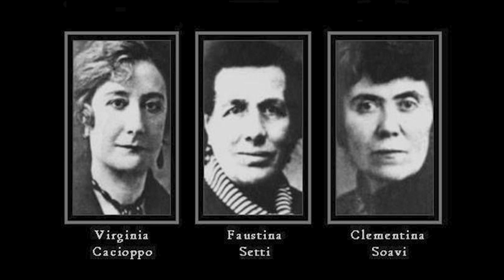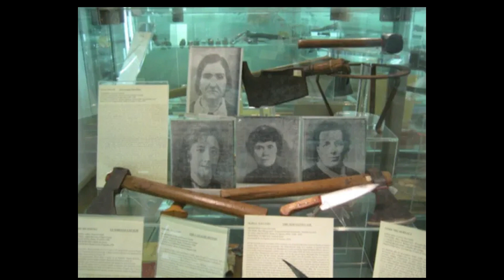Leonarda Cianciulli - Serial Killer (HINDI/URDU)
Leonarda Cianciulli - Serial Killer (HINDI/URDU) - "✪ K Explore ✪"